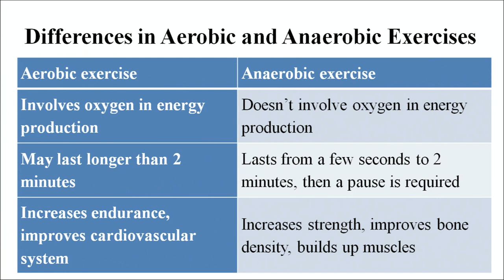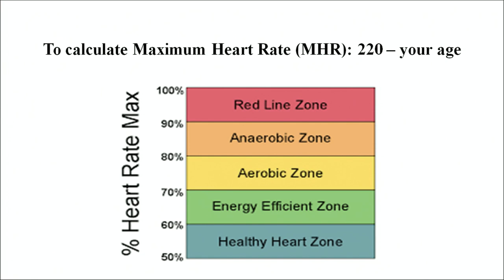Lesson -14 :Sports Training Part 2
physical edu and yog